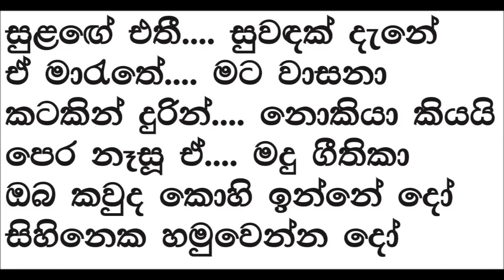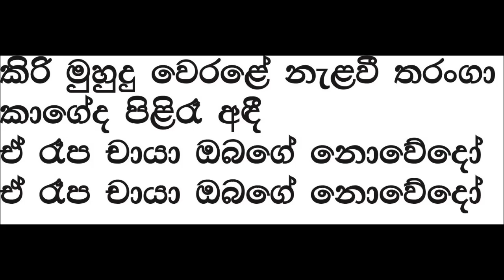Kiri Muhudu Werale Karaoke Without Voice